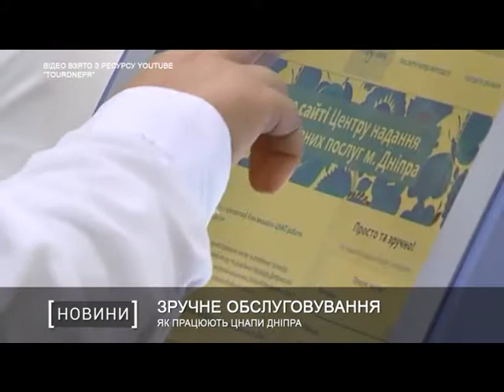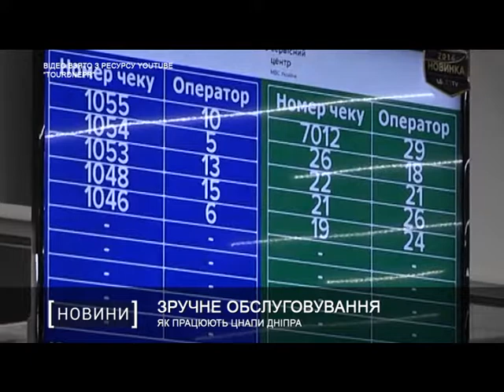Як працюють ЦНАПи Дніпра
Особливості роботи та новинки у Центрах надання адміністративних послуг. Це стало темою прямої телефонної лінії у Міській раді.